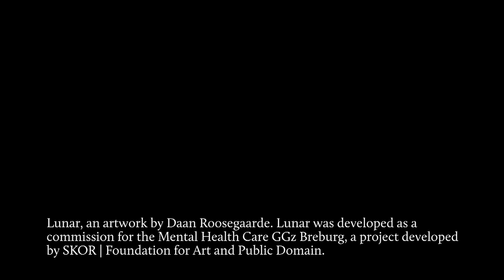LUNAR by Daan Roosegaarde - Interactive play therapy for GGZ [OFFICIAL MOVIE]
The interactive artwork Lunar by Studio Roosegaarde features a series of interactive light objects placed at the Youth division of Mental Health Care GGz in Breda, the Netherlands.

The objects are designed to 'come to life' upon detection of children's touch. 'Lunar' changes its color, frequency and sound in response to children's behaviour. By intervening with the existing architecture, 'Lunar' creates an informal play between children, their therapy and the building.

Studio Roosegaarde is the social design lab of artist Daan Roosegaarde with his team of designers and engineers. By creating interactive designs that instinctively respond to sound and movement, Roosegaarde explores the dawn of a new nature that is evolving from technological innovations.